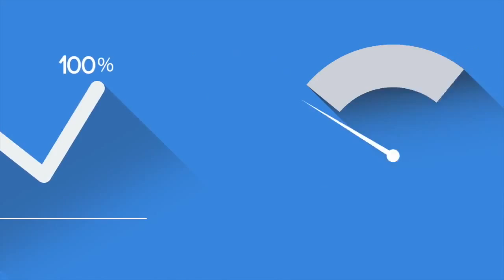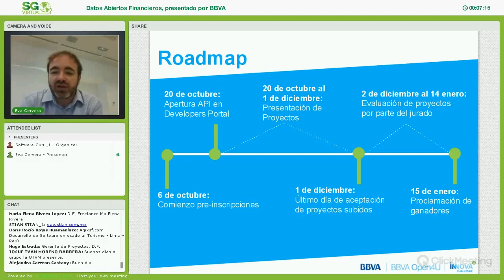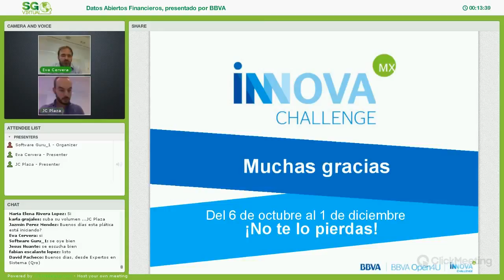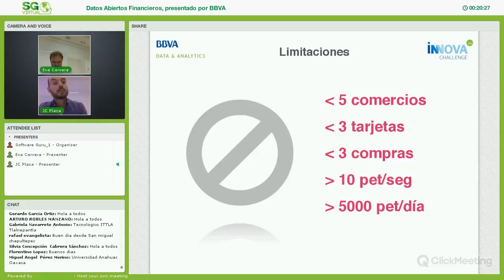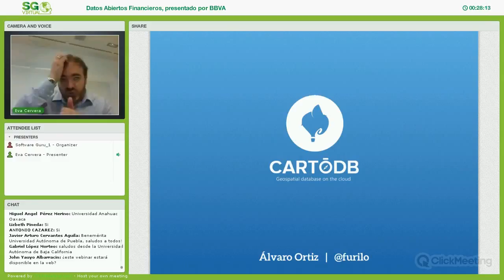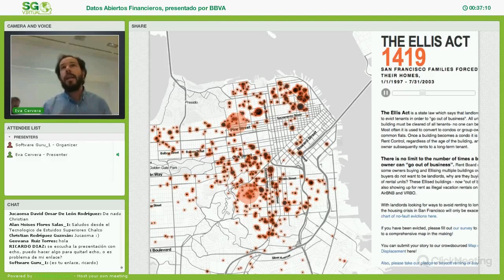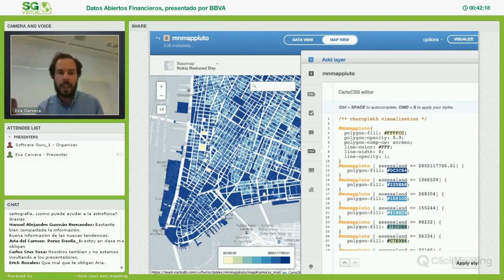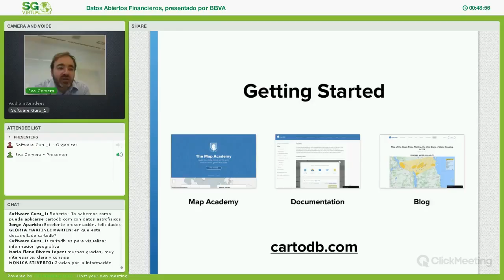Datos abiertos financieros, presentado por BBVA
Sesión presentada por BBVA en SG Virtual 7, donde presenta el InnovaChallenge Mx y habla sobre Cartodb.